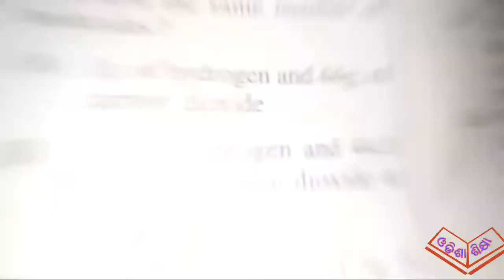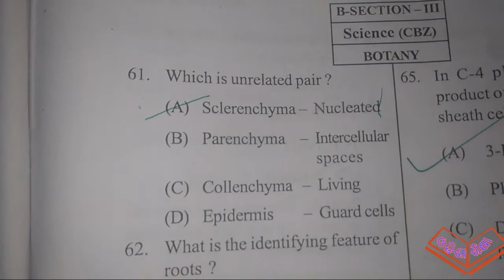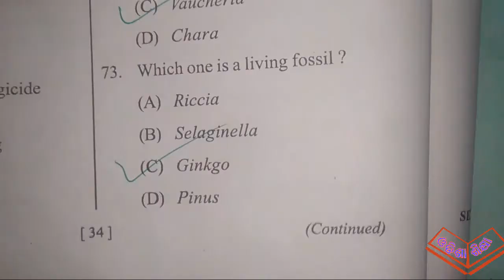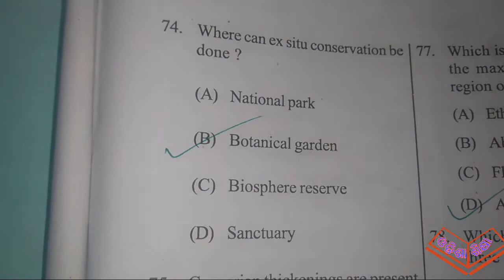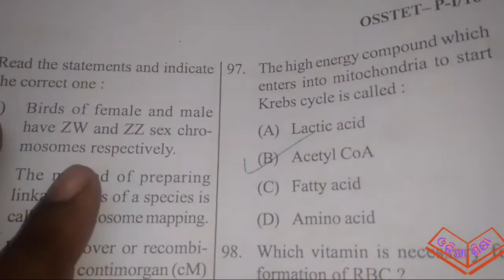OSSTET 2016 CBZ SOLVED ANSWERS BY ODISHA SIKSHA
THIS CHANNEL IS ABOUT OSSTET,OTET, CT & BED ENTRANCE IN ODISHA